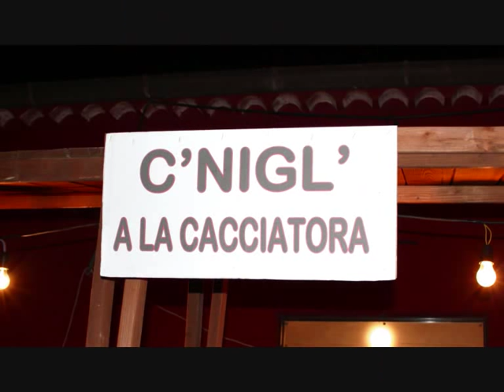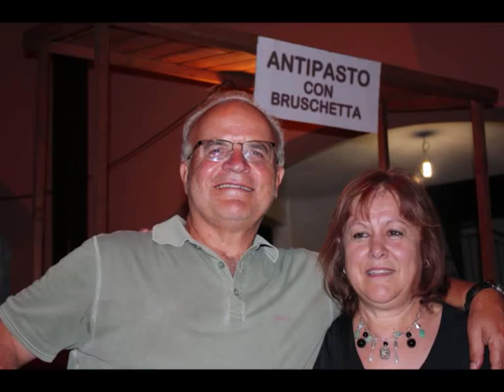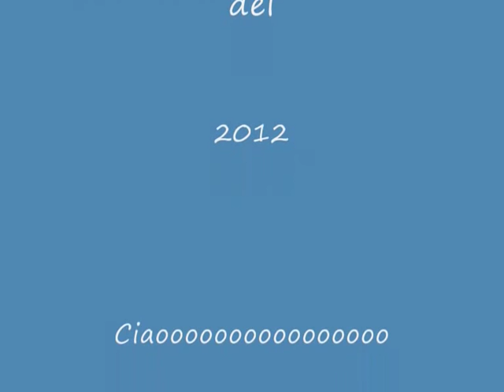SALVITELLE - Sagra -A la croce - 2011.wmv SEBASTIANO ZIRPOLI